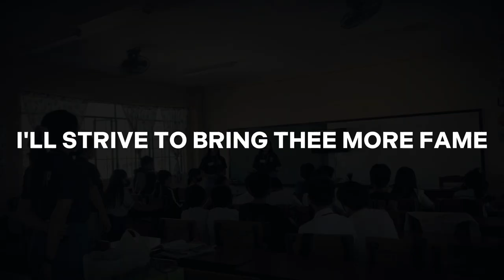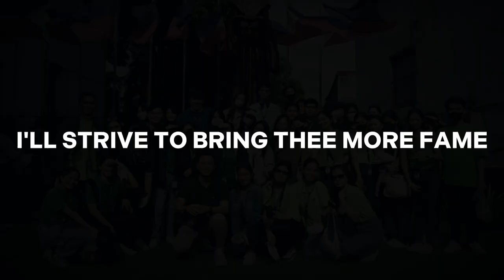National University HYMN (Audio-Visual Presentation)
In completion with the subject, Nationalian Course, the BS Tourism Management students, section TOU221 of National University-Dasmariñas take pride in representing Gold and Blue! 💛💙

Credits to THMA-NU Dasmariñas and B-ArtStudio Cruz for the photos (CTHM Sportsfest and Tour) and video (Strengthen to Conquer) used.